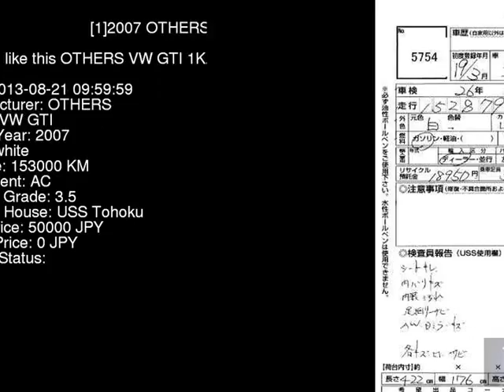2007 OTHERS VW GTI 1KAXX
the Authority on JDMs since 2007!  . Details on this car from auction in Japan